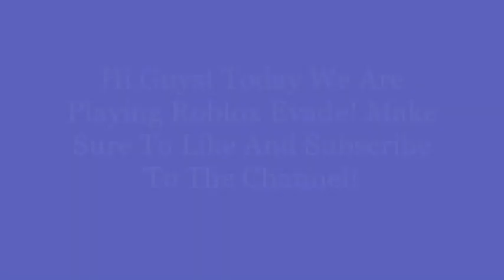Playing Desert Map on Roblox Evade